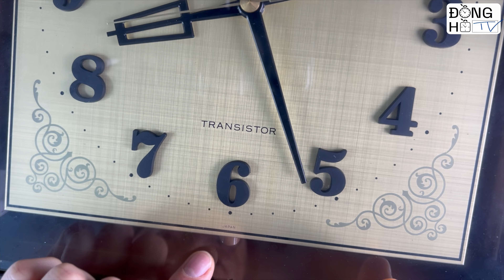SEIKO japan vintage TTX-677 34cm transistor wall clock 34cm ジャパンヴィンテージトランジスタ掛け時計